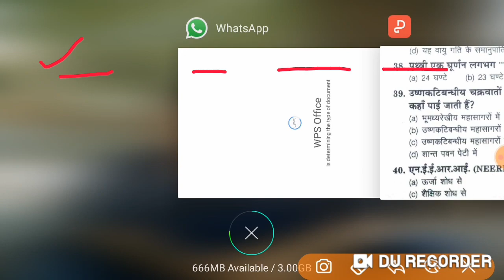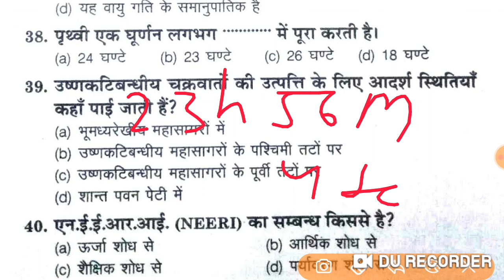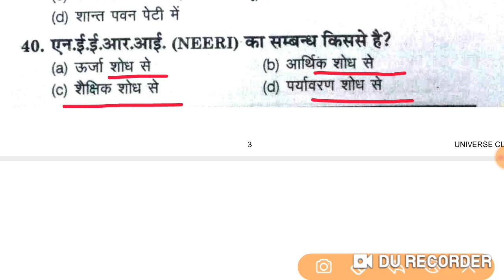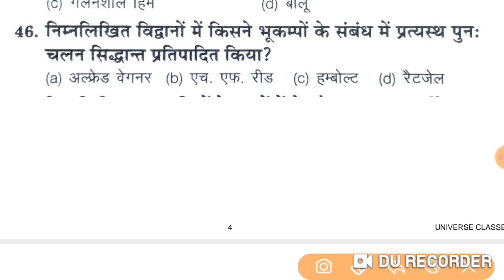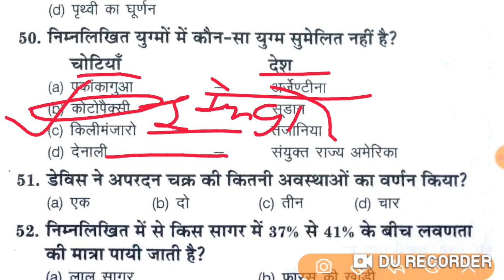UP TGT/PGT GEOGRAPHY 2022 | TGT PGT Geography Practice Set-130|tgt pgt geography classes